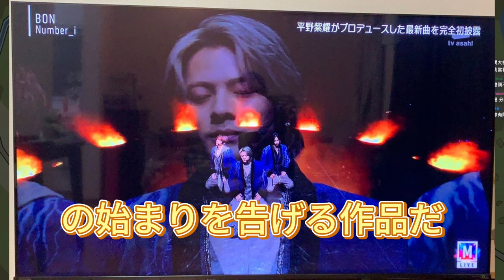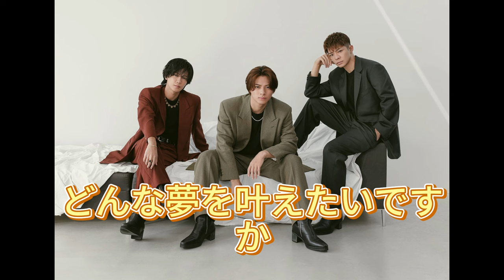【平野紫耀】「No.O -ring-」リスニングパーティー：夜空に輝く星のように、ファンたちの熱狂と期待が爆発する夜。